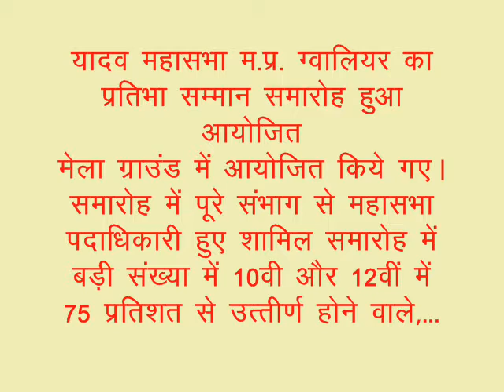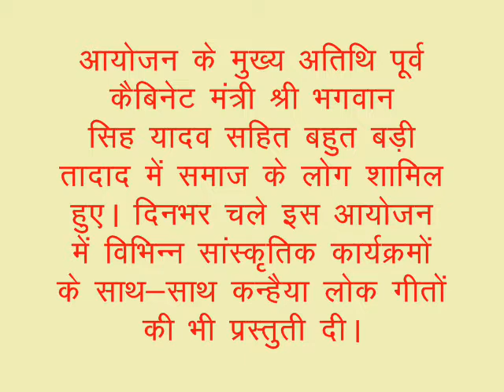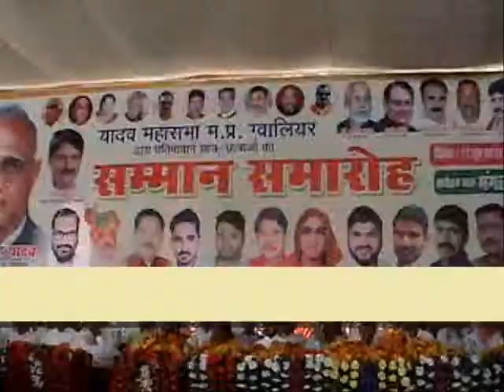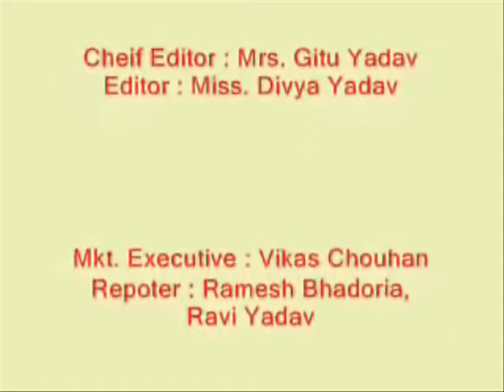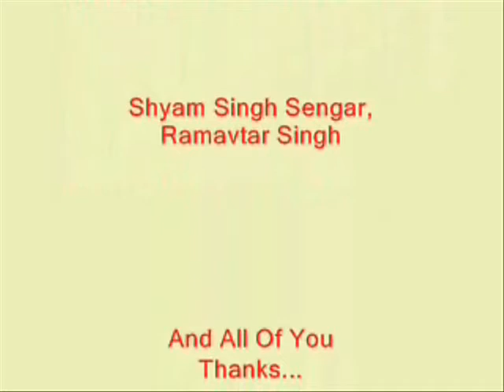17 June 2018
Yadav Samaj M.P. Gwalior Chhatra Chhaatraa Pratibha Samman Samaaroh